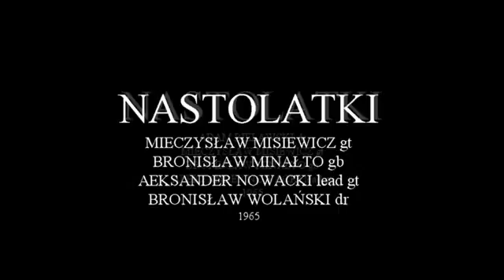NASTOLATKI Z miejsca na miejsce, muzyka Aleksander Nowacki 1965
Lider grupy Aleksander Nowacki "szkolenie" na gitarze rozpoczął od  ćwiczenia instrumentali zespołu The Shadows i to słychać w pierwszych samodzielnych kompozycjach Nastolatków. Wtedy to nie był wcale taki zły wzór! UWAGA - JEST PŁYTA! Podobało się? Nie podobało się?